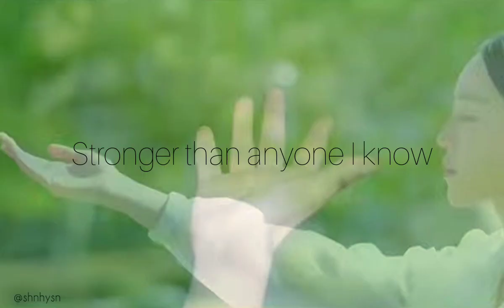[angel's last mission love] shin haesun X kim myungsoo - perfect